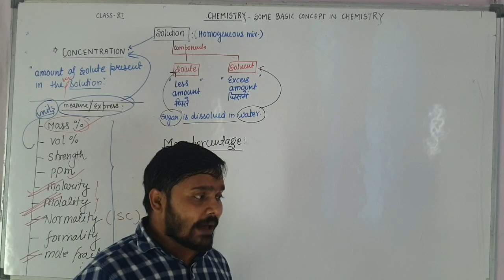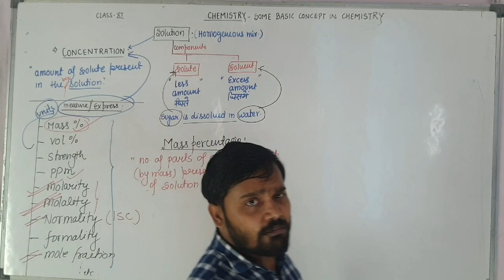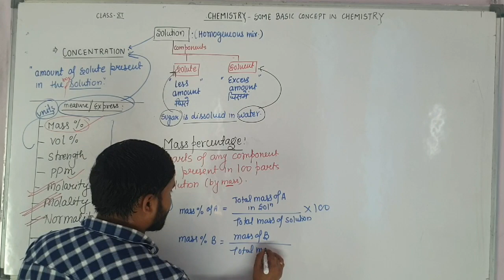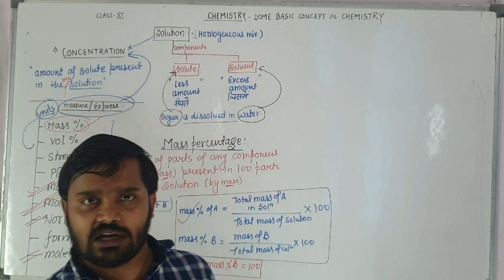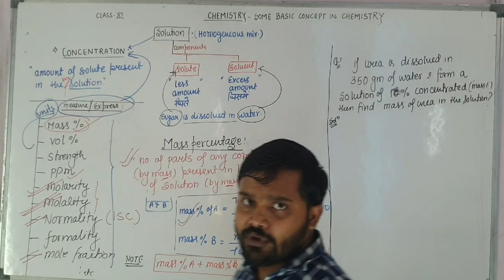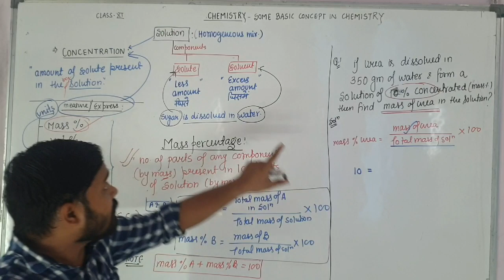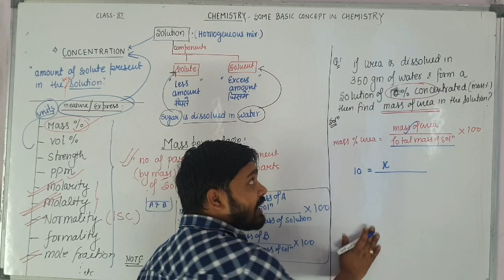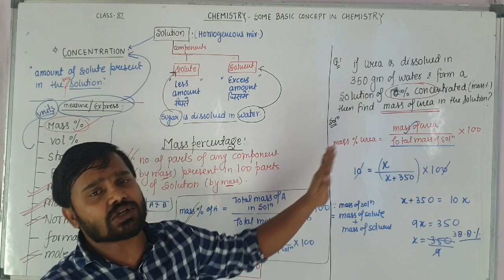Some Basic Concept in Chemistry Topic- concentration & mass %